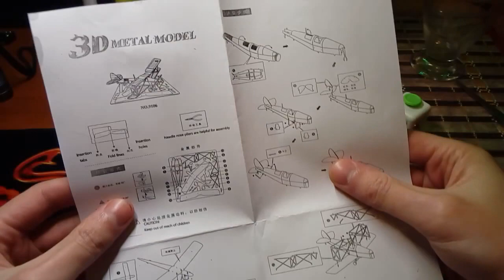3D Module Puzzle | 3D пазлы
instaram - best_china_discount